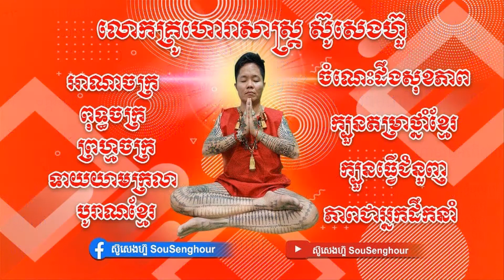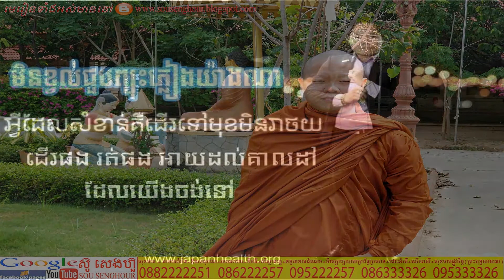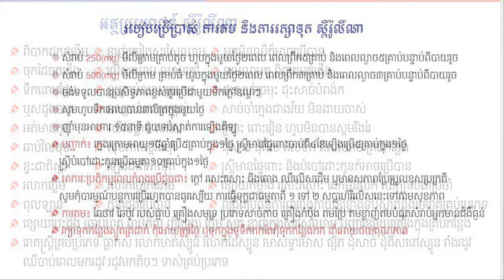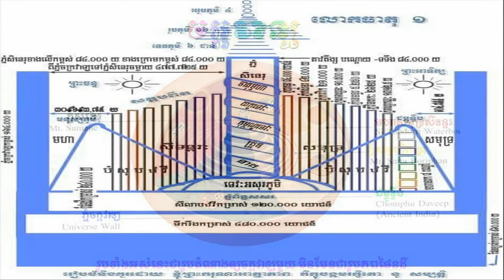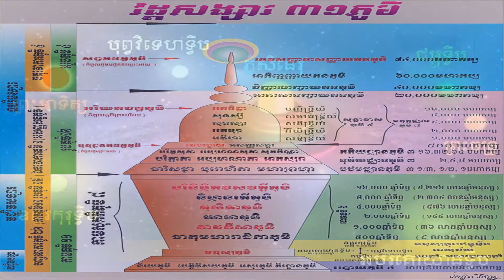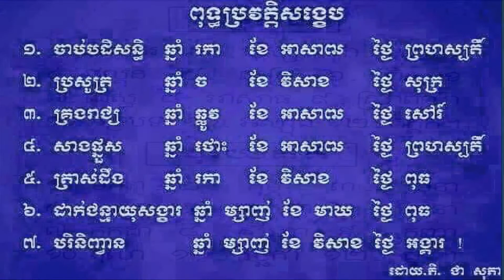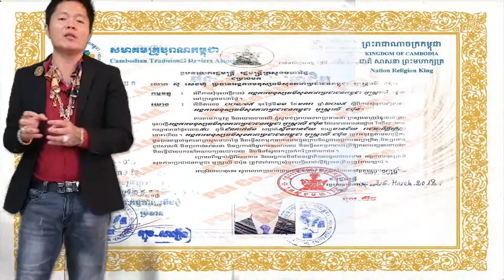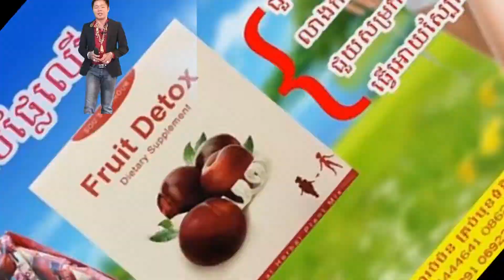40 ភ្លេងពិណពាទ្យ តម្លើងគ្រូ ថ្វាយទស្សន៍បារមី ត្រឹមត្រូវ ពិណពាទ្យស្គធំ លោកគ្រូថ្នាំខ្មែរ ស៊ូសេងហ៊ួ